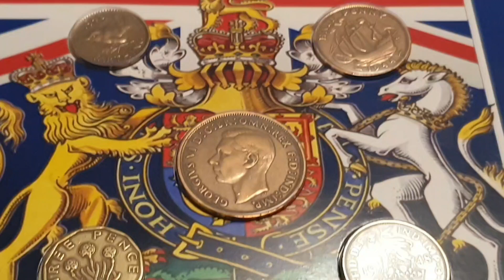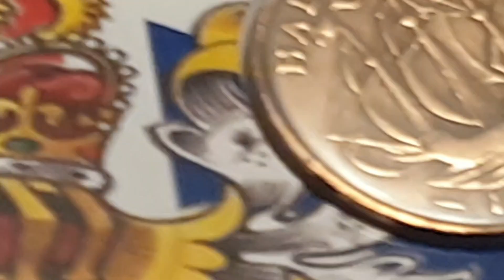UK 1944 Halfpenny Coin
King George VI - Reign ( 1936 to 1952 )

Date and Coin - 1944 Halfpenny - ( Uncirculated )

Obverse side of the coin Engraver or Designer - Thomas Humphrey Paget
Reverse side of the coin Engraver or Designer - Thomas Humphrey Paget

Specification
Composition - Bronze
Edge - Smooth
Edge Inscription -

Minted by - Royal Mint, Tower Hill, London, United Kingdom
Mintage - - Proof
Mintage - - Uncirculated
Mintage - - Specimen / Special Mint Sets / Other

Notes -